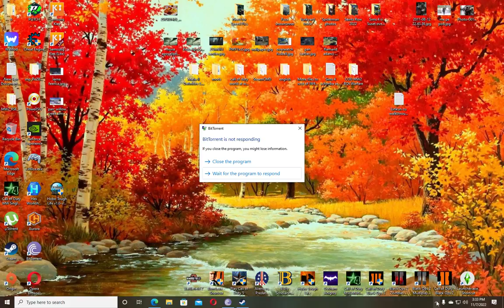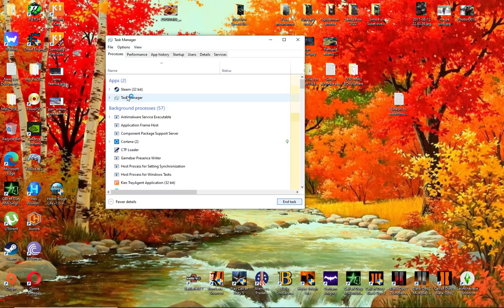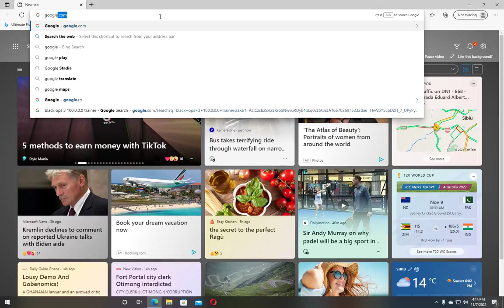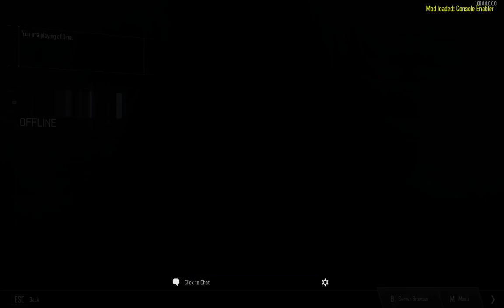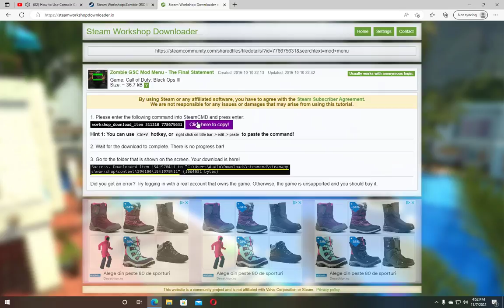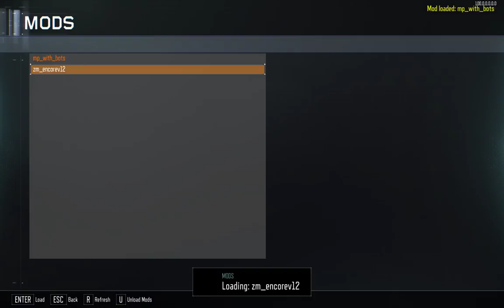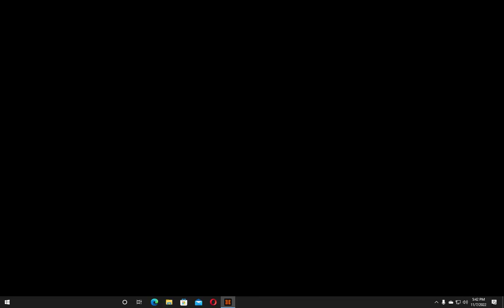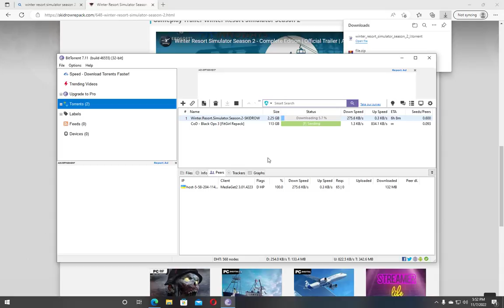Black Ops 3 - In sfarsit am gasit o cale sa rankuiesc la Zombies